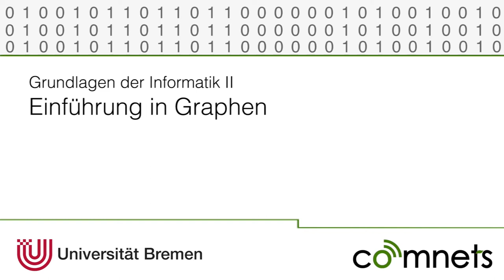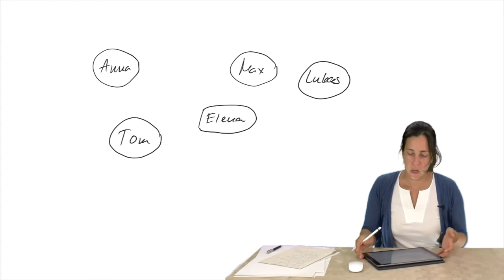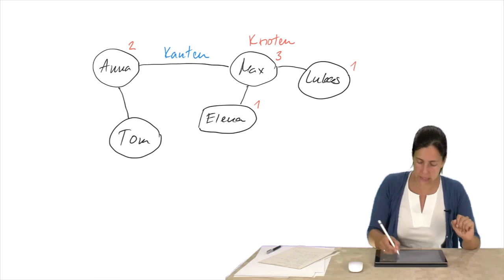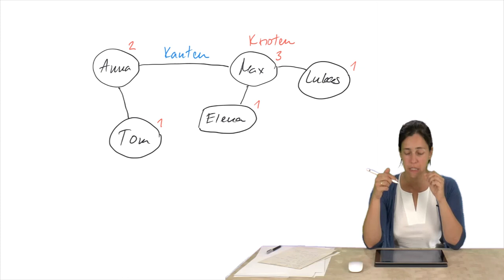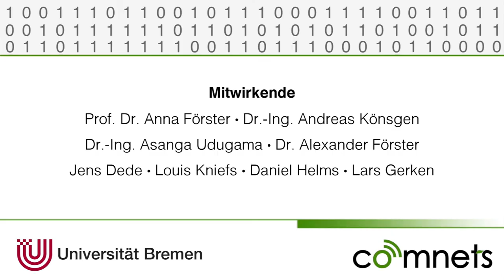Video 11.5.1: Einführung in Graphen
Dieses Video gibt einen kurze Einführung in die Graphentheorie.